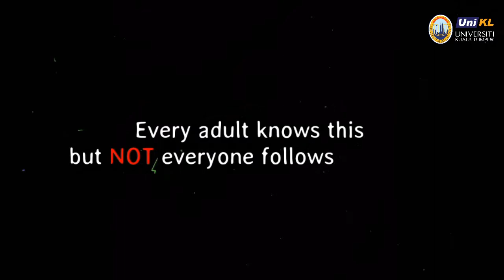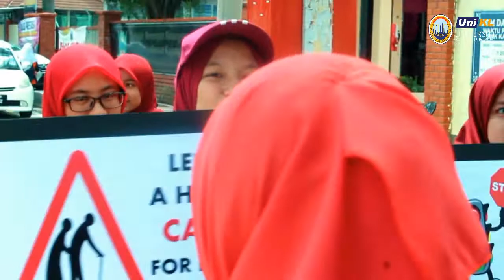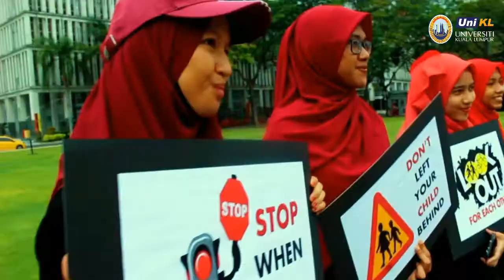Road Safety Showcase UNIKL MESTECH-Community Health Project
A project by Unikl MESTECH students, in creating public awareness abour road safety.
KNOW what's right,
DO what's right and
ALWAYS !
LOOK OUT for each other.